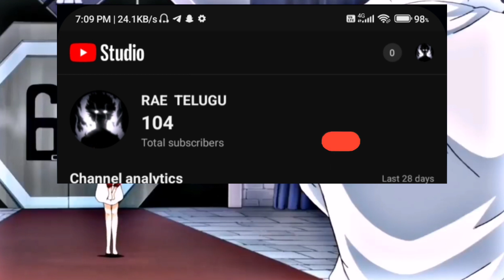CRAZIEST NEWS ABOUT AOT FINAL SEASON PT3A |SUZUME HAS SURPASSEDJJKO | Telugu